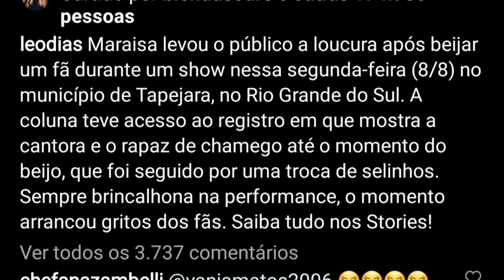MARAISA BEIJANDO FÃ NO PALCO/MARAISA BEIJA FÃ NO PALCO